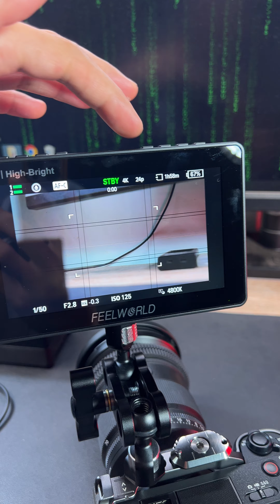Sony Alpha ZV-E10 II + monitor Feelworld F5 Pro X !